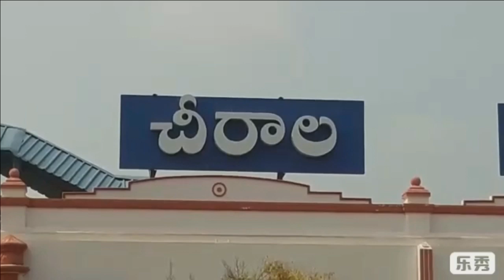Gram Volunteers Palabhishekam to AP CM YS Jagan Mohan Reddy || For getting Jobs